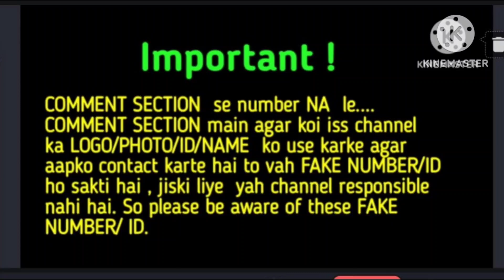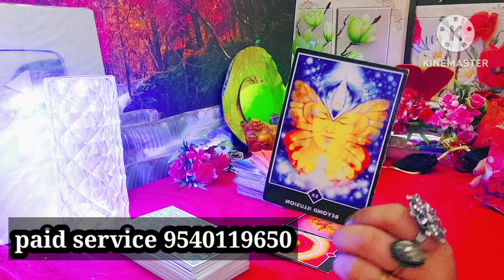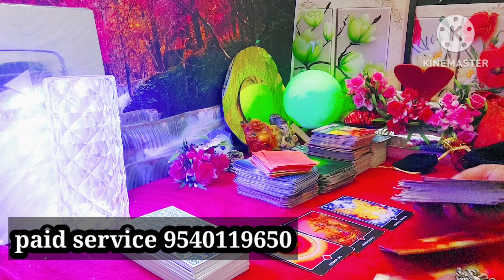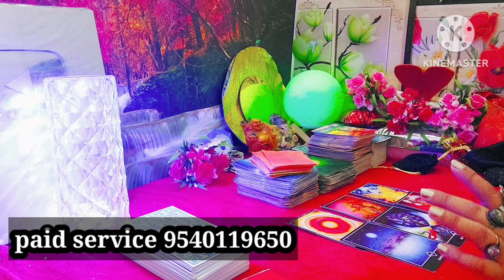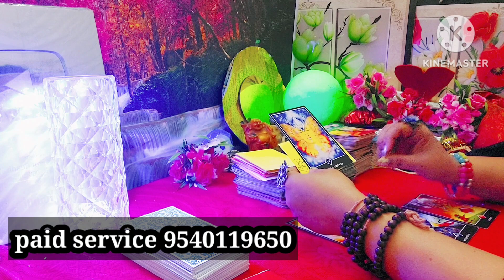Virgo Dec 2023 Love person Wapas aaynge lautkar